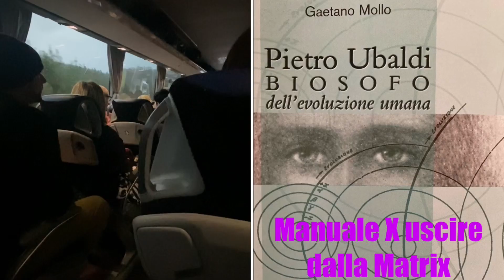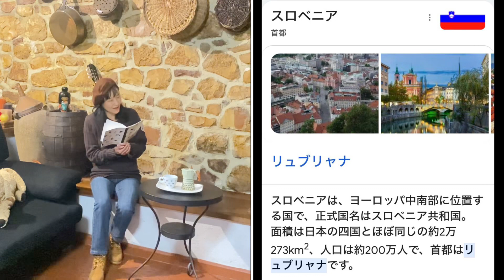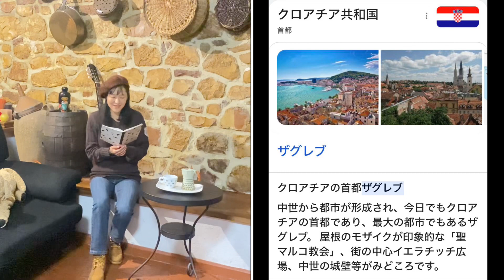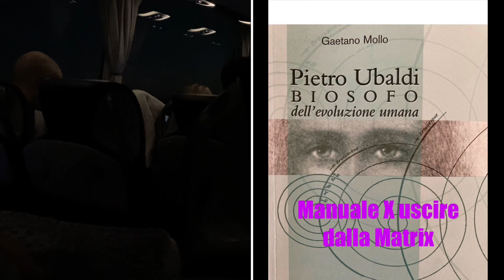Gita di gruppo autobus-Lubiana🇸🇮Zagabria🇭🇷Curiosità degli Italianiスロベニア＆クロアチア/イタリア人の特徴・気質とは🇮🇹